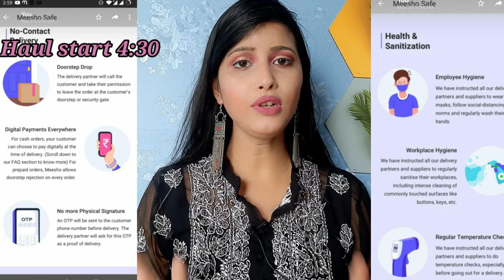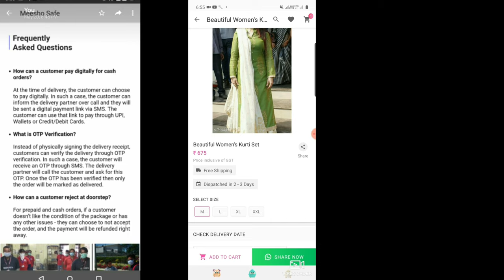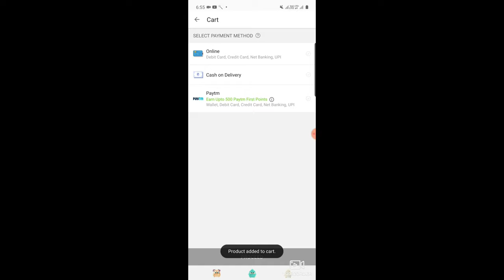MEESHO LATEST DESIGNER KURTA/KURTA SKIRT SET/KURTI DRESS || MEESHO KURTI HAUL || ONLINE KURTI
Hello everyone

PRODUCT CODES:

Kurti skirt set:
S‐ 6824993

Cotton khadi Dress :
S‐ 1185812

Red Dress:
S‐ 5109499

Green kurta set:
S‐ 7188358

Shweta